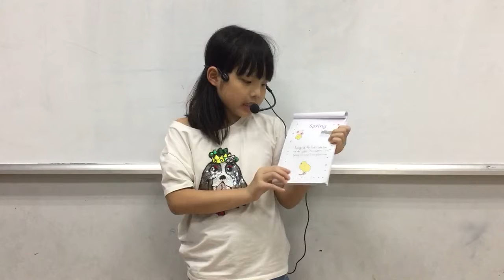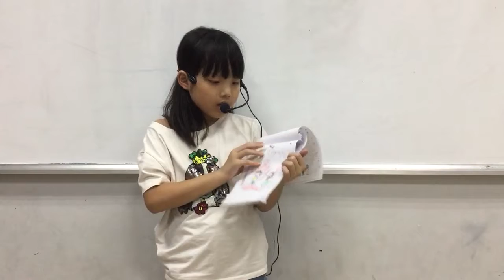Discover 1I Tuệ Nhi